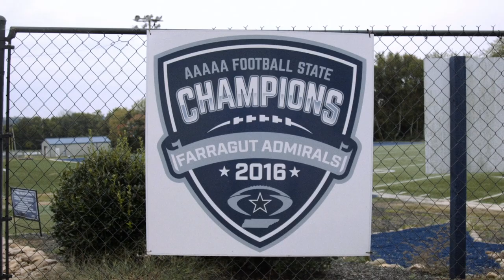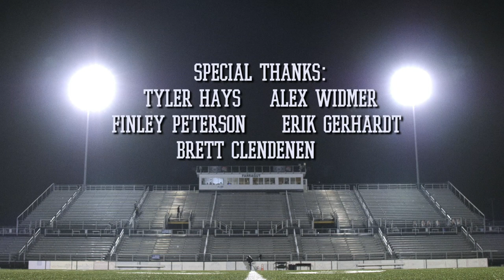GAME FILM, Ep. IV: Farragut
GAME FILM, Episode IV: Farragut Admirals.
Presented by East TN Spine & Sport and Gold Star Nutrition.
This episode takes you inside the Farragut locker room and onto the sidelines, as head coach Eddie Courtney returned to the field for the first time since it was announced that he was battling cancer again. Farragut hosted unbeaten Dobyns-Bennett in Week 8 of the 2020 high school football season. And though the game didn't go as planned for the Admirals, they didn't quit and posted 35 points on D-B when no one else had even come close to scoring that much on the Indians. No quit. Just like their head coach.